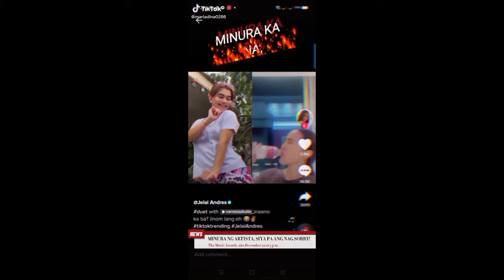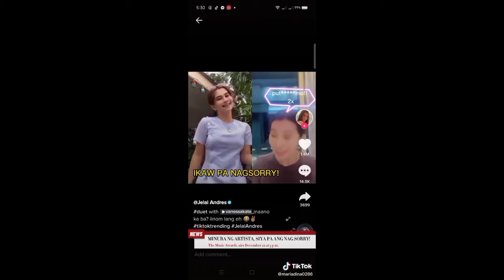Vanessa Alvarez||dancingtern giang-ngiang with duets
Ikinagalit ni vanessa alvarez ang mga duet sa kanya ng ibang mga tiktokers  kahit ito'y katuwaan lamang.